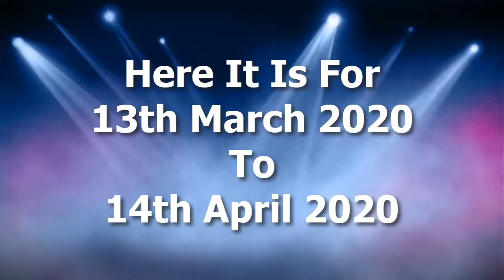Saturday Night Takeaway Competition 14th March 2020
The competition prize for Saturday Night Takeaway is £100,000 in cash!

ITV's Saturday Night Takeaway airs regularly in the Spring on Saturday evening prime time slot. Ant and Dec's show frequently runs a competition, where a viewer can win cash and prizes.

You can enter with a paid entry to win the Saturday Night Takeaway competition on the or use one of the premium rate methods on the show. If you miss the question, check out our YouTube channel which gets updated weekly at

for more competitions to enter.